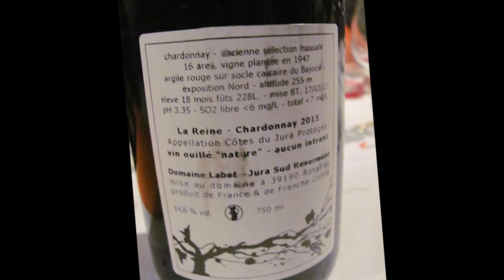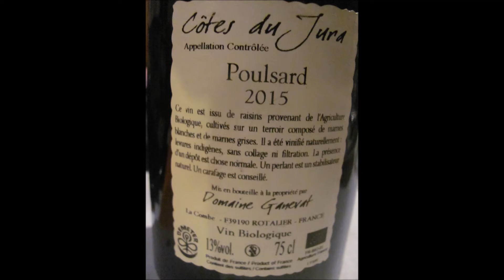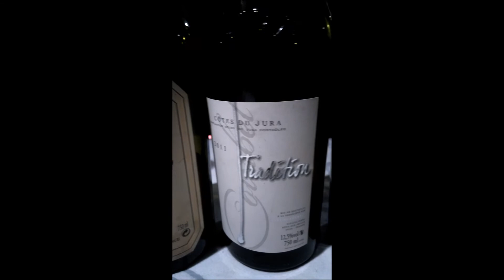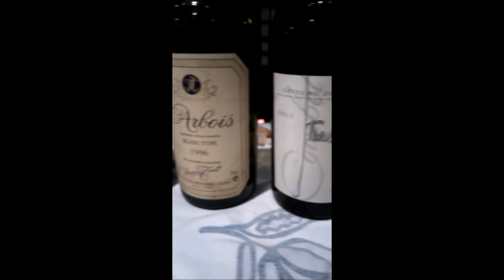jura0218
Crémant du jura domaine courbet
Côtes du jura chardonnay la reine 2015 domaine Labet
Arbois blanc typé 1996 J Tissot
Côtes du jura 2011 tradition Domaine Courbet
Côtes du jura jean Mâcle 1999
Cuvée de l’enfant terrible Jean François Ganevat
Château chalon 1973 Louis Florin les Niods
Côtes du jura vin de paille 2002 Philippe Butin
Côtes du jura vin de paille 2007 Hubert Clavelin et fils
Macvin pinot noir J Tissot